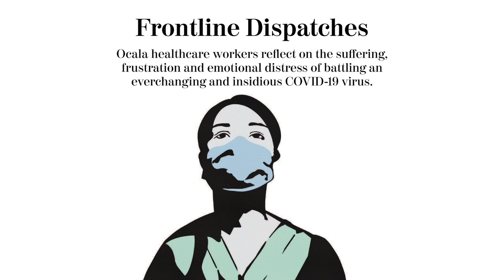Patricia Price - AdventHealth Ocala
FRONTLINE DISPATCHES: Ocala healthcare workers reflect on the suffering, frustration and emotional distress of battling an ever-changing and insidious COVID-19 virus.
In this video, we talk with Patricia Price, the Chief Nursing Officer of AdventHealth Ocala.